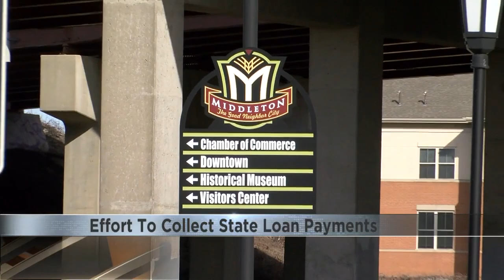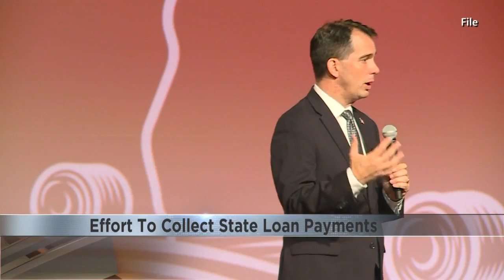State officials seek $4M in unpaid economic loans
During the height of the pandemic in 2020 and 2021, court records show attorneys for the Wisconsin Economic Development Corporation (WEDC) filed only two lawsuits seeking loan repayments.